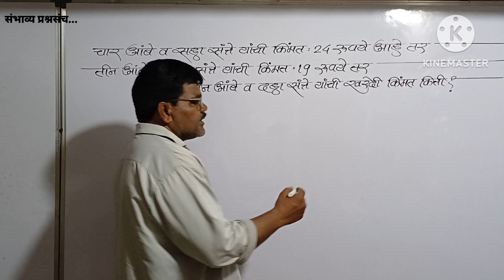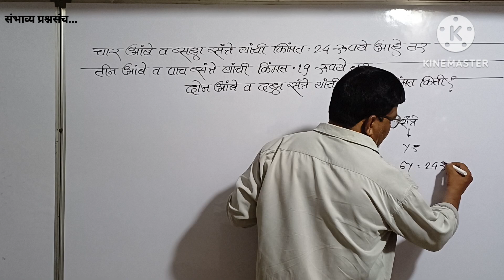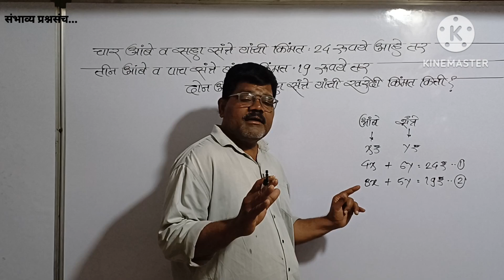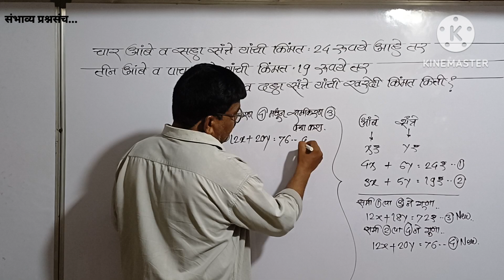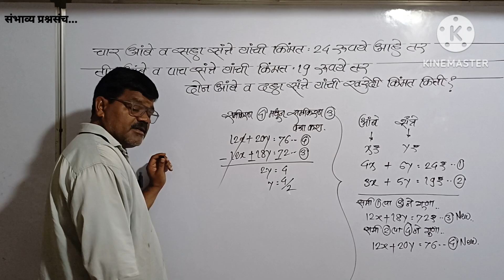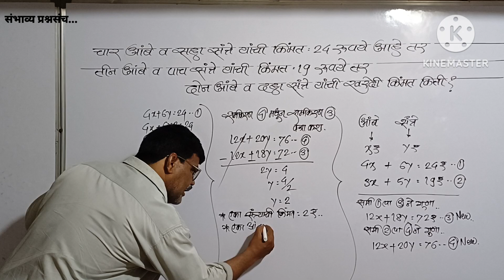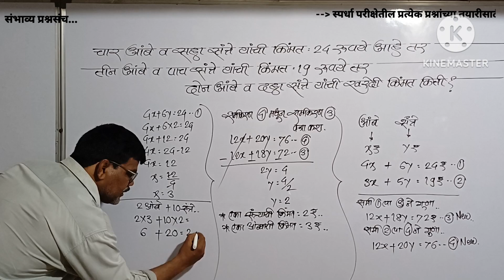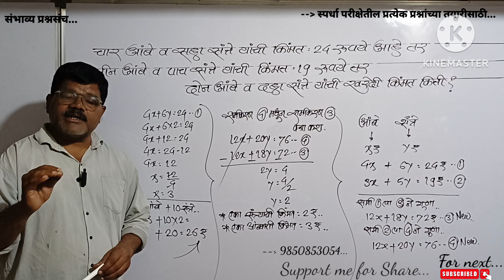4आंबे/6संत्रे यांची किम्मत = 24₹ तर 3आंबे/5संत्रे यांची किम्मत 19₹ तर 2आंबे/10संत्रे यांची किम्मत?